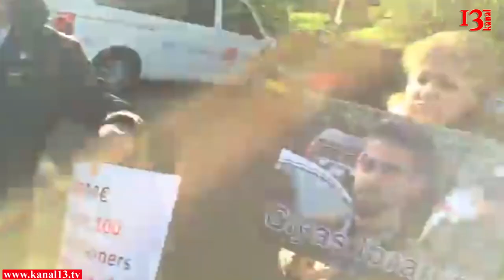"Qiyas, Bayram, İlqar, Mehman..."-Fransada aksiya: "Attention to Azerbaijan"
Orduxan Teymurxan: "Attention to Azerbaijan"
Bu gün Fransanın Strasburq şəhərində Avropa Parlamentinin növbəti iclası öz işinə başlayıb. İclasda Azərbaycandan olan nümayəndə heyyəti də iştirak edir. Avropada olan bir qrup mühacir həmyerlimiz parlamentin binası önünə toplaşaraq aksiya keçirib. Soydaşlarımız Azərbaycanda olan siyasi məhbuslara azdlıq tələb ediblər.